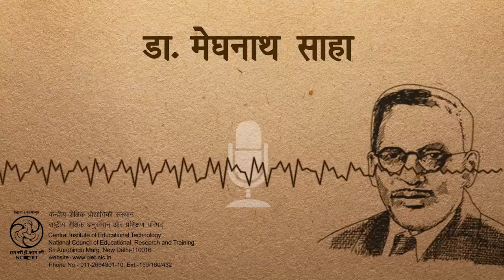Dr Meghnad Saha /डॉ मेघनाद साहा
यह कार्यक्रम मेघनाथ साहा पर आधारित है जो की एक बंगाली खगोल वैज्ञानिक थे| उन्हें उनके आयनीकरण समीकरण के लिए जाना जाता है| वे एक महान वास्तुकार भी थे| Dr. Meghnad Saha, Astronomer, Indian Astronomer, Scientist